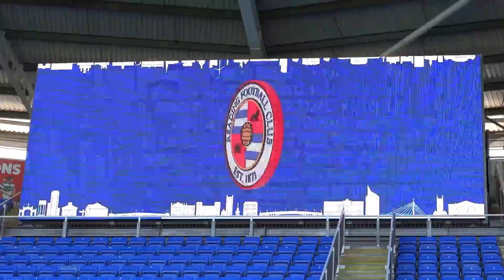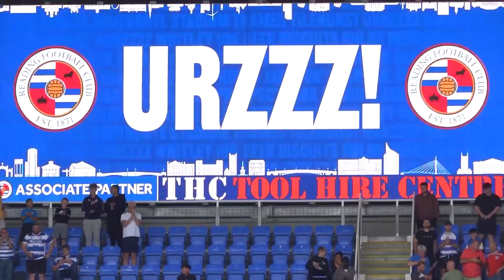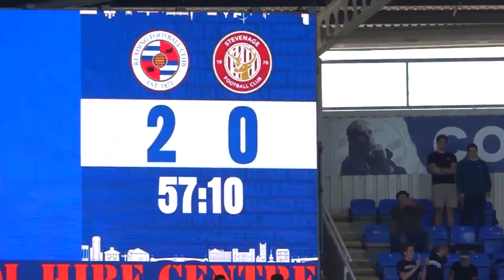Back-to-Back Wins!💥| Access All Areas - Stevenage (H)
Behind the scenes at the SCL as we won back-to-back home games for the first time since February!